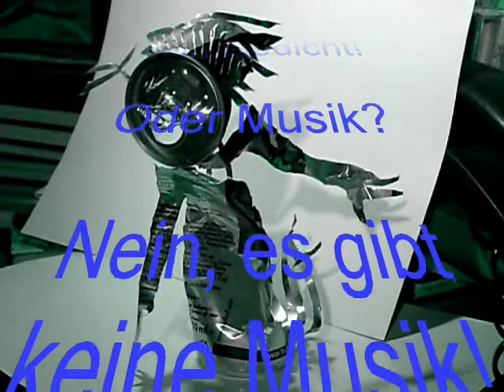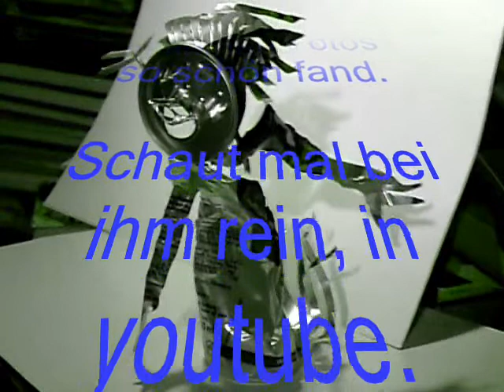2/3 Guten Tag, ich bin's! - Figuren aus Dosen 29.8.07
Was gibt's da groß zu beschreiben, ist doch für die Augen!

Übrigens, laßt euch diesen noch viel älteren Bettelbrief nicht entgehen, nach langem las ich ihn wieder durch. Ich mein er ist es wert, gelesen zu werden. Es geht um die Figuren aus Dosen. Oder doch nicht?